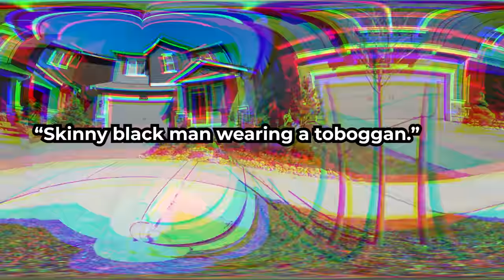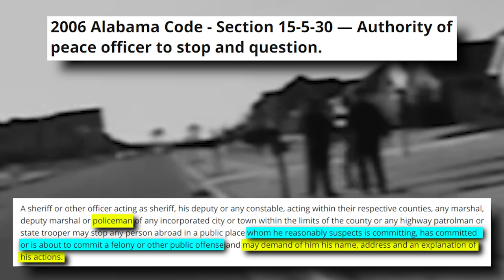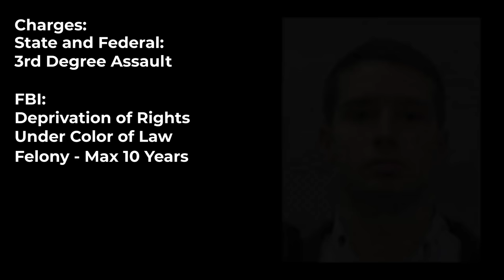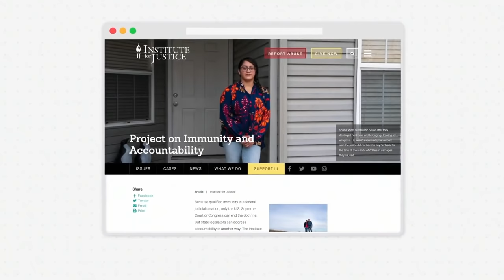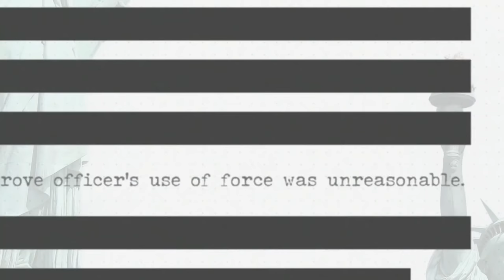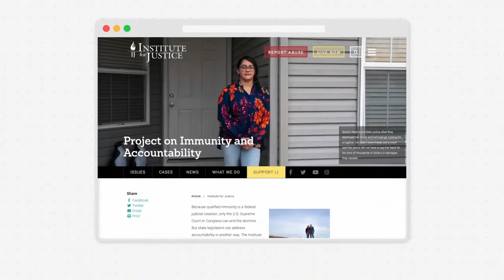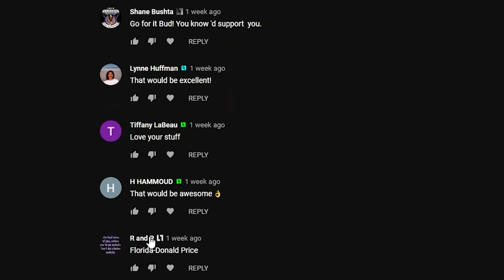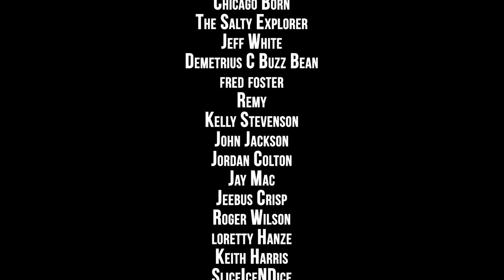Cops Sued - $1.75M Lawsuit After Paralyzing 57 Year Old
---Gear Recommendations---
Body Cam

---Channel Members---
Dennis Anderson
Shane Bushta
david cat ＆ bus
James B.
Witch Hunt
Charles Clarke
Kieran Tibbitts
Bob Balue
madcat61207
Karl P
H HAMMOUD
neuroticknight
Plums Mom
Michael Gruber
Andrew Cox
Joshua Brenner
Kim Van Zandt
Ashmaker
Toni Dixon
Dave
givenn johnson
Friendsincode
Esquire Audits
azpower phxaz
Gary Mendez
Ste El
Phillip Hanley
Kevin Dollar
tim tompkins
MAX POWERS
ProdGamer
JunIoR Jones
Alice Ayres
scdawn
Tiffany LaBeau
Najo PATRIN
Michael Martin
EyesWideOpen
Anthony Delgado
Robert Lewis
In Your Shoes
Linda Ward
Ryan Fowlie
Rhyme Penttila
Dunwoody01
Bocefus Murica
Bobby Wall
Michael Justice
Tammy Crothers
Ro Bo
bk250
John Parker
Nena Frank
Jim Anstey
Martineek
First Last
Sweet Lou
Jay El
7FREEDOMAudits
ichibot
Barry Kesselman
Alvin Morant
Pork-Zombie Puke
dvdescamilla14
Kenneth Terry
Tricia Rapstine
Red Baran
Mr Blubby
CHERZERD
palpablenotion
John Phillips
Gvassallo72
Jason Kron
John Wesley
Russell
John Schwartz
Justin Waugh
Lisa Koster
Tom Bouchard
Pita DaBomb
Pia Konstmann
Louis Olswang
Gregory Sebastian
Vince Sarmento
danb1a
Richard Gravelle
Steve “Cruzer”
Sweet Peas
Dawnseeker2000
Larry John
Sean Omara
J Osceola
rickyt43515
Gloria Wilson
Dustin Wortham
Matthias
jeebus2495
trevor marchant
Adam Kinsey
Summer Lamb
Tom Waters
kenneth blagburn
Den of Robbers
Lazaro Vazquez
Vapor Trails
Zane McNab
Oscar Urbina
BigAlboski
jackie wodicka
J Poster
1 FOR THE FACTS
Doc Robinson
Gerald Moore
MilawkeeBucksFan2001
G March
Joseph Pacchetti
Kris Haggard
Chicago Born
The Salty Explorer
Jeff White
Demetrius C Buzz Bean
fred foster
Remy
Kelly Stevenson
John Jackson
Jordan Colton
Jay Mac
Jeebus Crisp
Roger Wilson
loretty Hanze
Keith Harris
SliceIceNDice
Jessica Mayer
Humphrey 418
🦊 FOX45
MaMa
Mickey Mishra
SP AK USA
Shannon Muse
F JB
Melissa Carman
Negsmazin Gamin
Jennifer Lynn Gibbs
William D. Surratt
Walter Newman
Reginald Brann
Dennis Dxn
PublicLandAnarchist
corruption of people＇s sovereignty
JL vinoya
Theresa Portillo
JUPITER SATURN